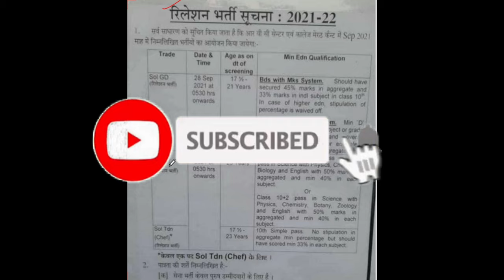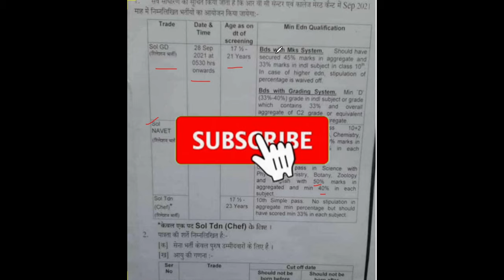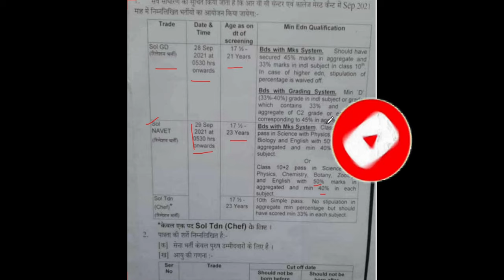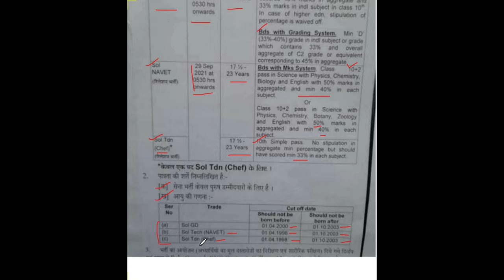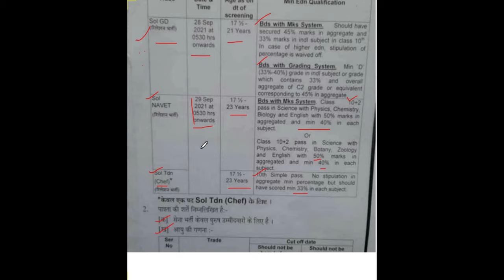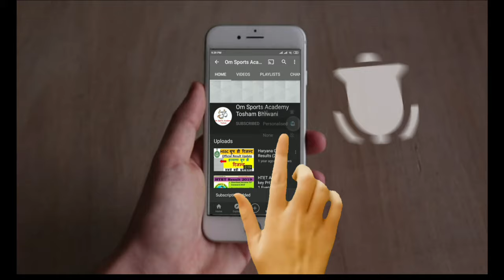RVC Center Meerut Relation Bharti 2021 || rvc centre meerut || Batch , Timing , Track